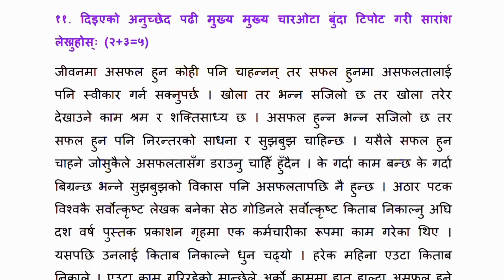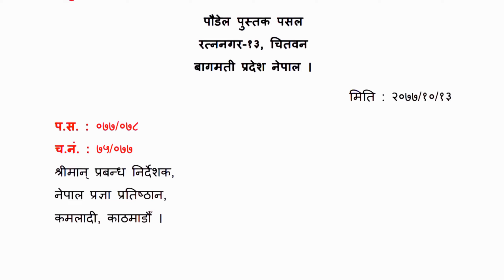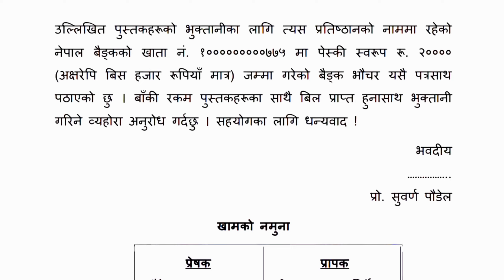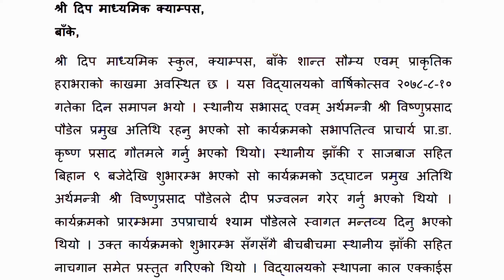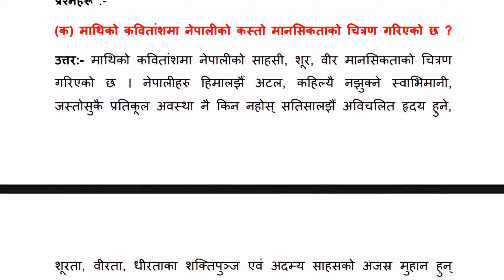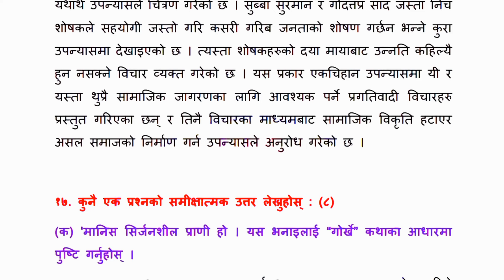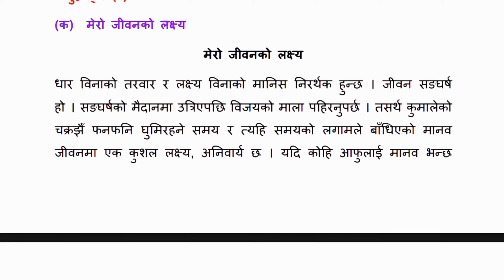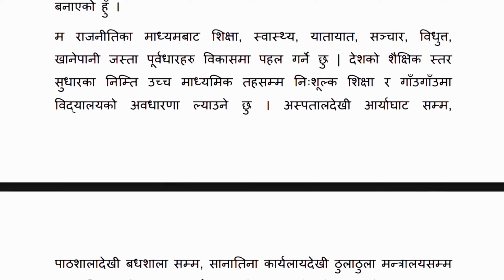Nepali Class 12 || long Question || Free Writing || नेपाली कक्षा १२ लामो प्रश्न उत्तर एनइबी बोर्ड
NEPALI